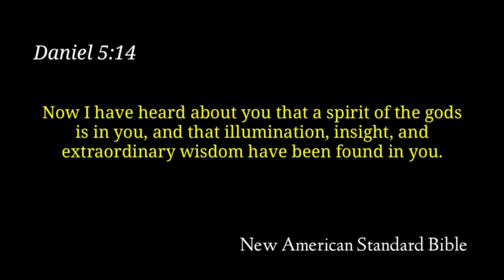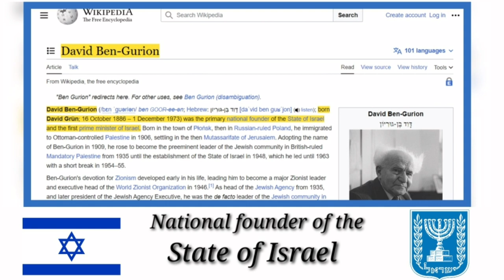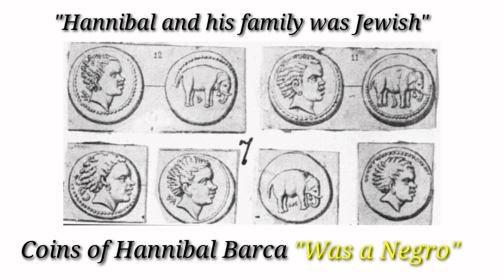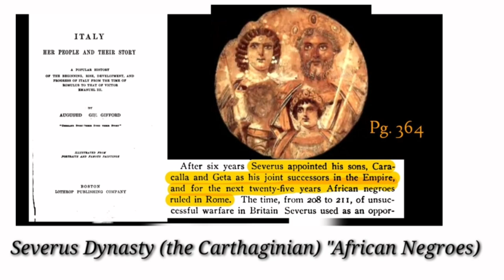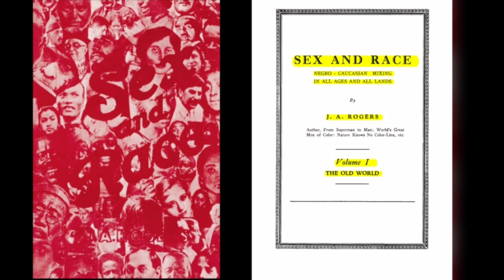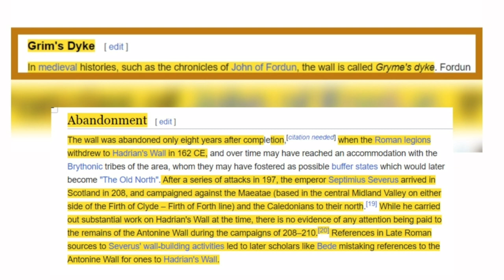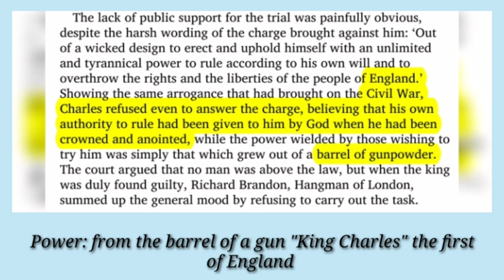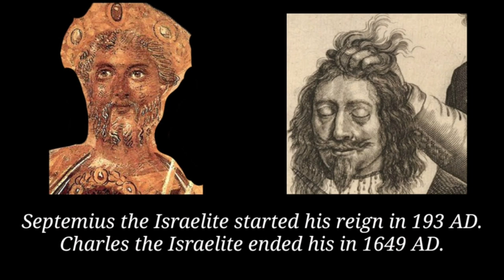Black Caesar of Rome 193 A.D. Septemius Severus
Israelite rulers of Europe Septemius Severus, Hannibal Barca and King Charles I of England. Some more evidence.